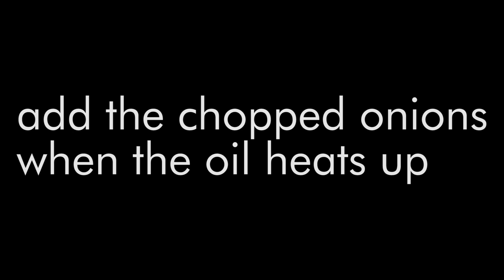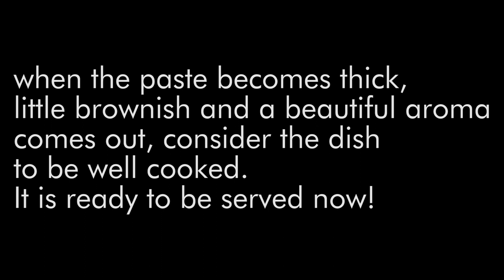Karaishutir Bharta | A Bengali dish enjoyed with hot rice | BONG BITES